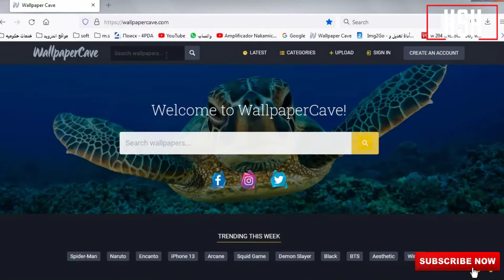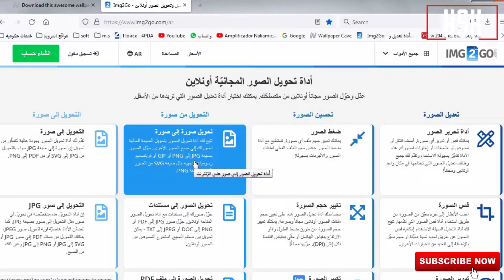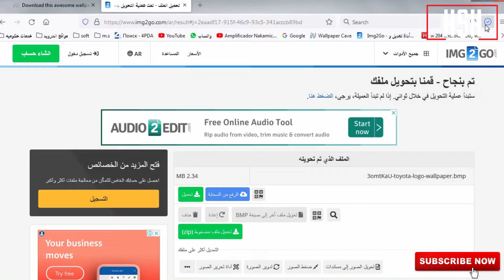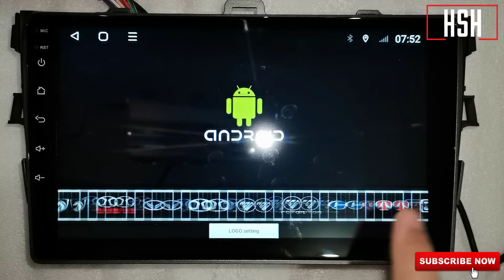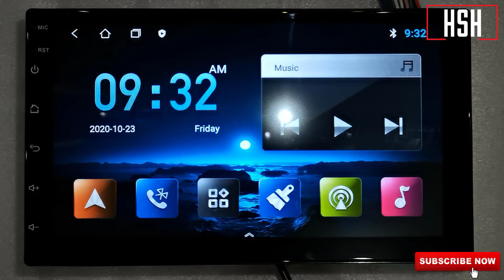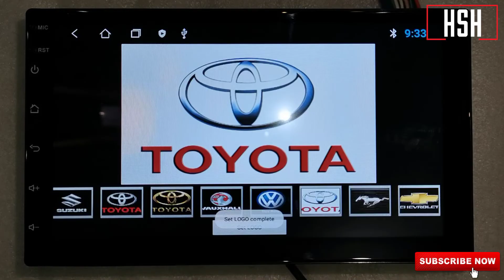ازاى تحول اى صورة الى لوجو لكاسيت شاشة اندرويد للسيارة how to change logo in android car stereo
ازاى تحول اى صورة الى لوجو لكاسيت شاشة اندرويد للسيارة
طريقة تغيير لوجو لشاشة سيارة اندرويد 10 بوصه
طريقة عمل لوجو لشاشة سيارة اندرويد 10 بوصه
ازاى تغير لوجو لكاسيت شاشة اندرويد
انشاء الله شرح مفصل عن :
طريقة تغير ثيم شاشة السيارة لاى كاسيت او شاشة اندرويد لمختلف انواع السيارات
تغيير ثيم شاشة رود ماستر بواسطة برنامج car launcher free
ازاى تبرمج الازرار الجانبية لشاشة اندرويد 10بوصه خطوه بخطوه شرح عملى الجهاز.
تعريب الشاشة الاندرويد او تغير اللغة فى الشاشة الاندرويد الى اللغة العربية.
برمجة تحكم الطارة و عدم كتم صوت الشاشة الاندرويد فى حالة الرجوع للخلف او تشغيل الكاميرا الخلفية.
اعادة ضبط المصنع لشاشة السيارة اندرويد و اعدادات شاشة اندرويد للسيارة.
تحميل برنامج اندرويد اوتو Android Auto على شاشة اندرويد للسيارة